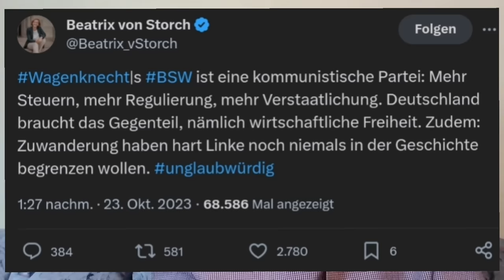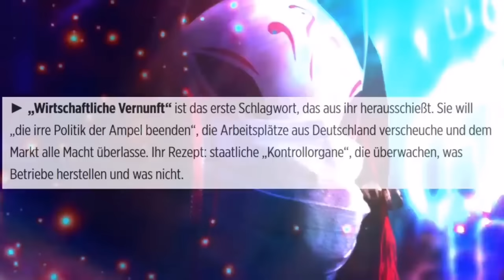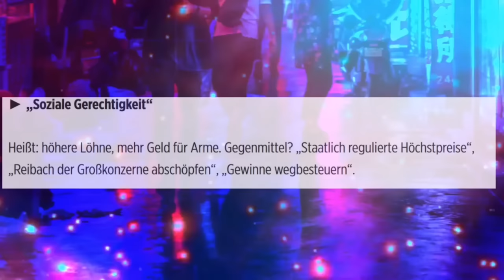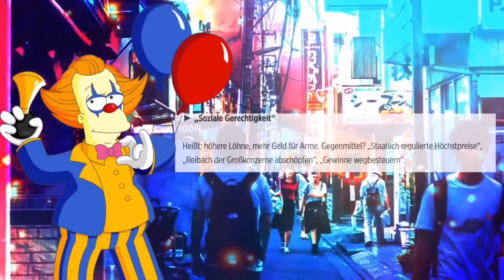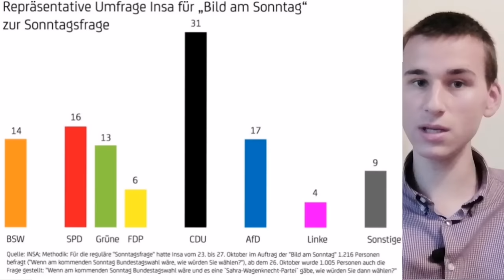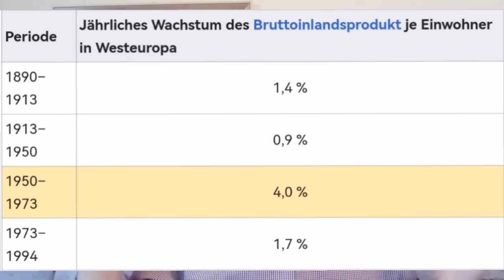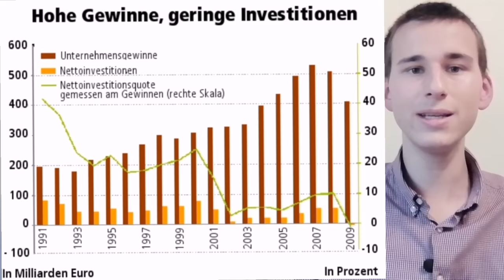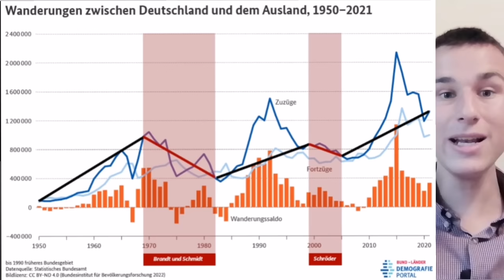Neoliberale Mythen - das AfD-Vorfeld gegen Sahra Wagenknecht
Das Vorfeld der AfD versucht mit wirklich abstrusen Vorwürfen die neue Partei von Sahra Wagenknecht, das Bündnis Sahra Wagenknecht, zu diskreditieren. Konkret soll es in diesem Video um Beiträge von Beatrix von Storch, Oli investiert, Aktien mit Kopf und Clownswelt zu Wagenknechts neuer Partei gehen.

Wie China der Schocktherapie entkam:

Kapitel
0:00 Wagenknecht gründet neue Partei
7:47 I. Clownswelt
23:50 II. Oli
40:44 III. Aktien mit Kopf